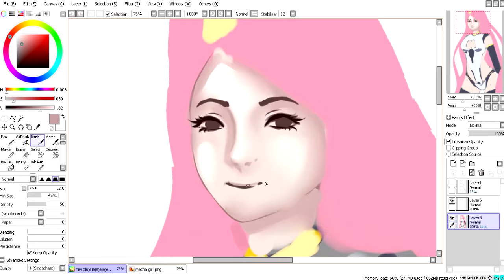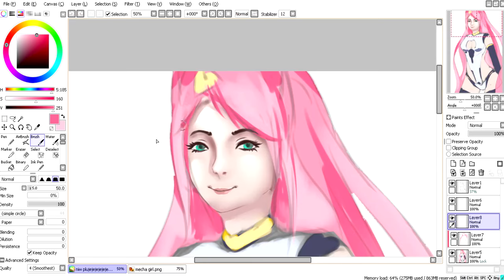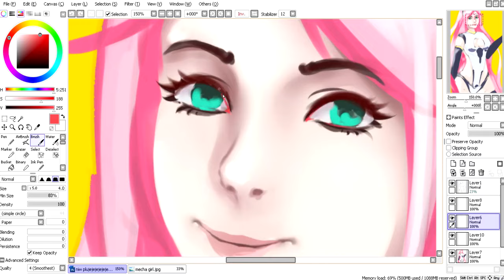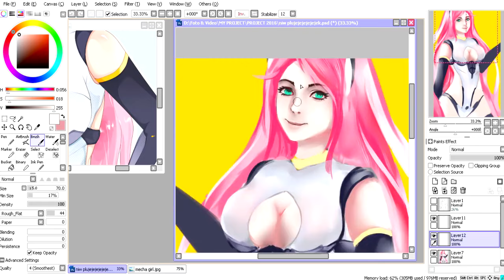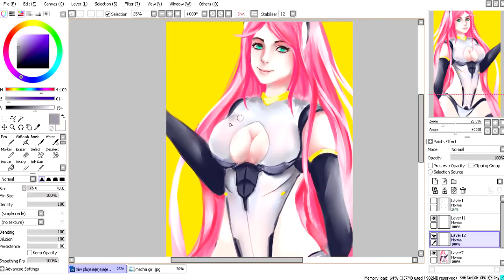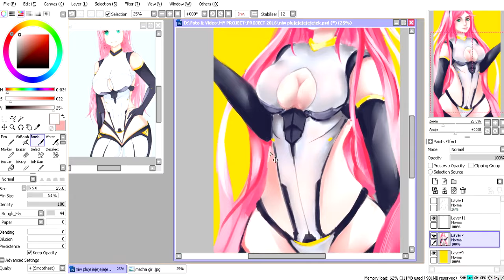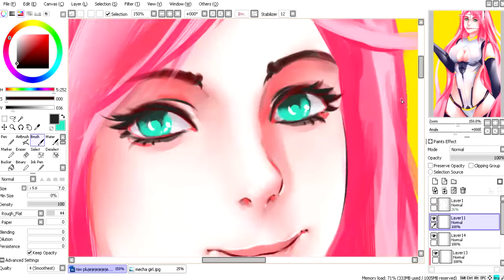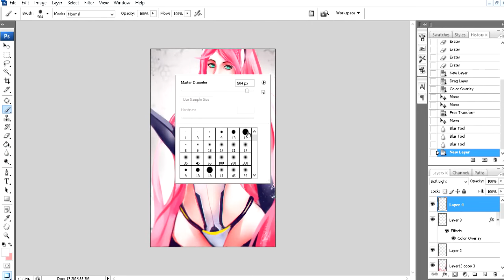Warning OC Painting process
song :
Thefatrat - Unity
Manse ft. Alice Berg - Freeze Time (INZO Remix)
Dreamlag - Firefly (Anki Remix) DIY Master 1